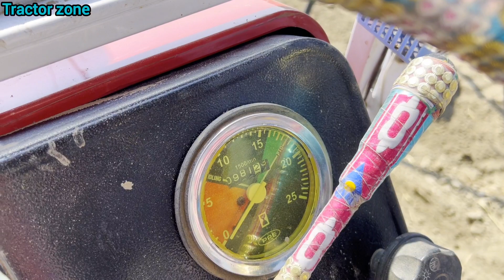Mf 385 4x4 Driver Review